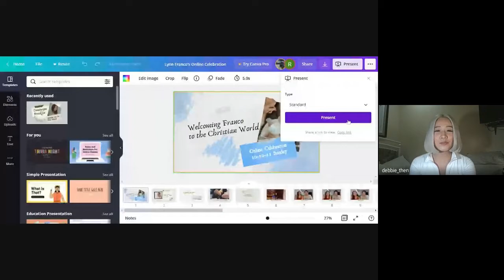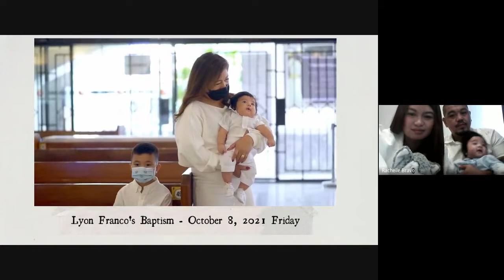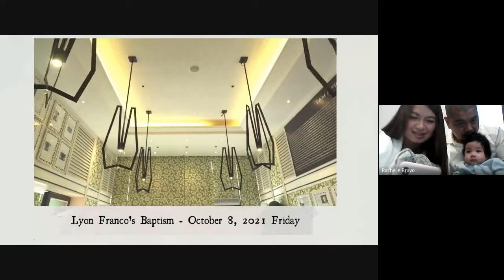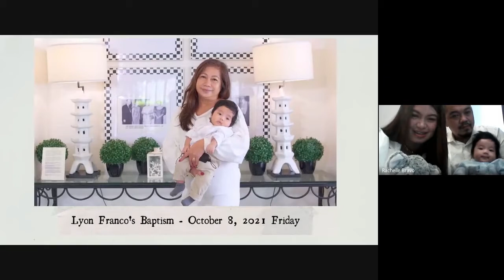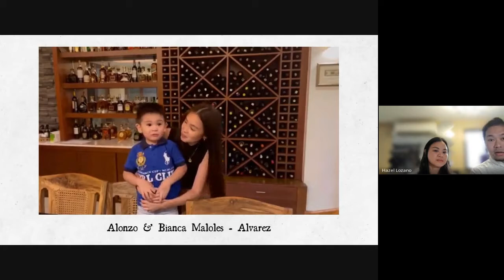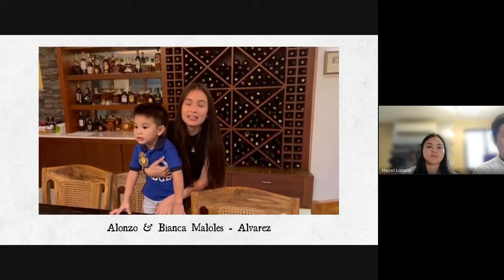Lyon Franco's Online Christening Celebration [1/3]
Our family is so grateful to all those who made time to attend our online celebration for Franco's christening.

Family and friends not only from the Philippines but from different countries abroad were present yesterday - thank you for joining us despite the time difference. You made the experience very special.

Marj Ramos - New York
Sirene Sutton - London
Maki Miura - Japan
Chisato & kids- Japan
Tita Janice & Enrico - San Francisco
Lahaina Mondonedo - Washington
Grace Labrusca - Los Angeles

The beauty of an online event is that we can easily invite our friends even if they are outside Metro Manila!

Jenifer Martinez & Gia Mayola from Cebu,
Abby Omalza (Diduy) from Davao &
Elaine Timbol from Pampanga

I would also like to recognize the attendance of Kuya Lyon’s teachers (Teacher Dani, Teacher Jade & Teacher Kareen) as well as members of the NEW Lounge family - from the investors, to the staff and friends of the brand (too many to mention LOL, you know who you are ladies & gents!). Thank you for giving time on a Sunday afternoon to join us in welcoming Franco to the Christian world. We really appreciate your presence!

This pandemic may have made us closer to our immediate families at home, but it disconnected us to the outside world. The celebration was our way of saying thank you for saying yes to be a part of Franco’s life!

Big thanks to our media & celebrity friends gracing the event:

Rachel Peters, Winwyn Marquez, Patricia Henson, Pauleen Luna-Sotto, RB Chanco, Kat Cruz, Kate Paras, Ms. Lala Ventura, Tita Small Laude, Ms. Karen Davila, Pauline Mata, Moi Busto, Carmelli Daet, Jebby, Kaila Estrada & Charlie Dizon